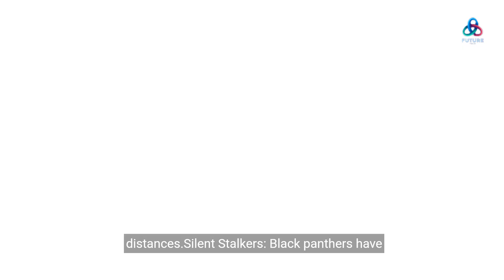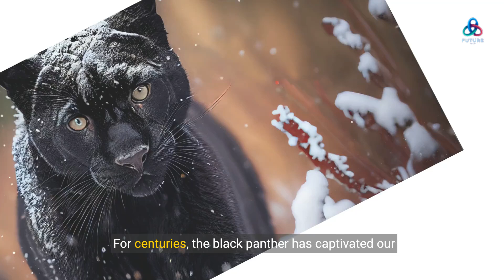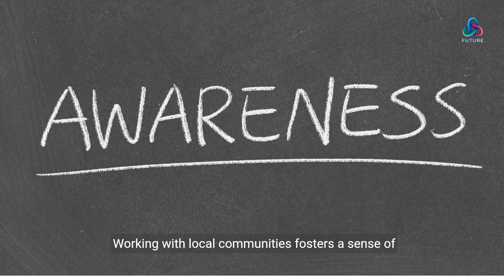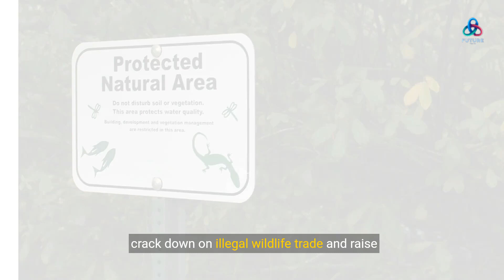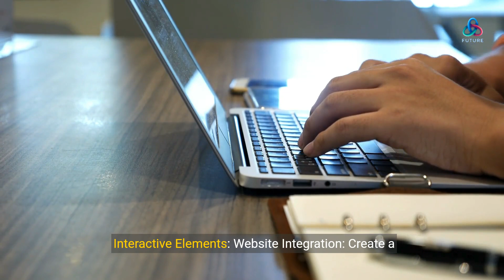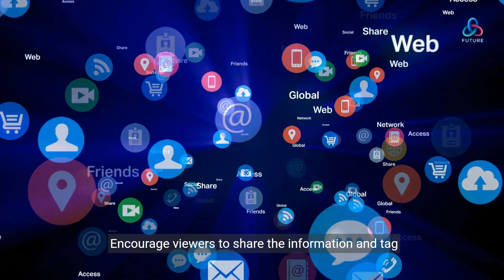The Mystery of the Black Panther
Unveiling the Mystery: The Allure of the Black Panther
Description:

Shrouded in myth and legend, the black panther is a creature that ignites imaginations. But is it a figment of folklore, or a real predator lurking in the shadows? This captivating video dives deep into the world of the black panther, revealing the truth behind its striking appearance and fierce reputation.

Here's what you'll discover:

From Myth to Science: We'll explore the cultural significance of the black panther, a symbol of power and mystery in various mythologies. Then, science steps in, unraveling the fascinating reality – the black panther isn't a separate species, but a captivating result of melanism, a genetic twist that paints a leopard or jaguar's coat in an inky black.

A Silent Stalker Supreme: Witness the black panther's prowess in its natural habitat. We'll showcase their powerful builds, exceptional vision in low light, and unmatched agility through stunning visuals.  Their silent stalking techniques and bone-crushing jaws reveal their dominance as apex predators.

Beyond the Black Coat:  The video unveils the geographic distribution of black panthers. Explore the lush rainforests of Africa and Asia, where melanistic leopards navigate the dense foliage with remarkable skill. Then, journey to the vibrant jungles of Central and South America, where black jaguars reign supreme.

A Glimpse into Panther Family Life: While solitary hunters, black panthers aren't devoid of social interaction. We'll witness the fierce protectiveness of mothers raising their playful cubs until they become independent hunters.

A Symphony of Threats: But the black panther's future faces a growing darkness. Habitat loss, poaching, and human-wildlife conflict threaten these magnificent creatures. We'll delve into these issues and explore the devastating consequences they pose.

A Call to Action:  Despite the challenges, hope remains. Dedicated conservationists are working tirelessly to ensure the black panther's song continues to resonate. We'll explore their efforts in creating protected areas, raising awareness, and combating poaching.

Acknowledgment to
Canva Pro
Bard Ai
Visla Premium
Bckground by Fireselam  Zerihun
Source Material:

 Here are some of the resources used for research and background information:

Websites:
National Geographic: Black Panther Facts [invalid URL removed]
World Wildlife Fund: Jaguars & Leopards [invalid URL removed]
Panthera: Black Panther [invalid URL removed]
Books:
"The Black Panther" by Louise Borden (2013)
"Leopards" by Reginald Reynolds (2002)
"Jaguars: On the Prowl in the New World" by Alan Rabinowitz (2001)
Documentaries:
"Planet Earth" by BBC (2006) - Episode "Jungles"
"Spy in the Wild" by National Geographic (2009)
"Jaguar: Apex Predator" by National Geographic (2018)

Welcome to Future Tech!
Future Tech explores the incredible ways technology and Artificial Intelligence are revolutionizing our world. Dive deep with us as we unpack how AI and tech are transforming every corner of our world .from agriculture and education to healthcare, energy, and even your daily life.
Imagine AI-powered farms feeding the planet, groundbreaking healthcare for all, and sustainable energy solutions for a greener tomorrow.
We'll discuss the impact of technology and Artificial Intelligence in different sectors and much more!. Example from agriculture and construction to healthcare, energy, education and even your daily life and so on….

Join us on this exciting journey to understand the future, today.